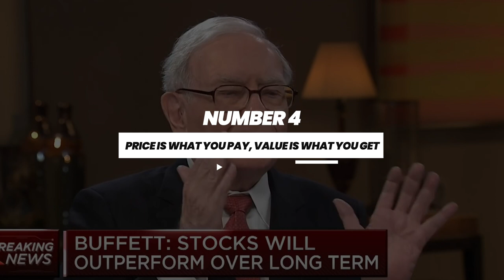10 Investment Strategies of Warren Buffet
In this video, David Dodge's team talks about 10 Investment Strategies of Warren Buffet.

Warren Buffett is a Billionaire Investor and the CEO and Chairman of the board of Berkshire Hathaway.